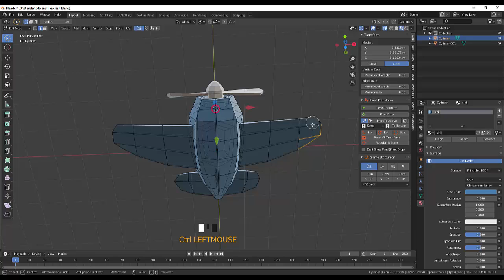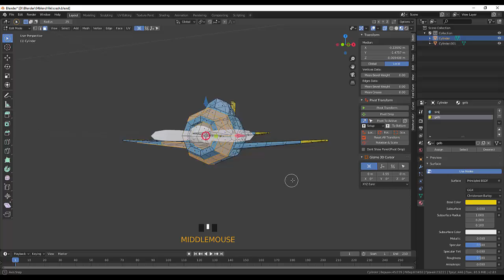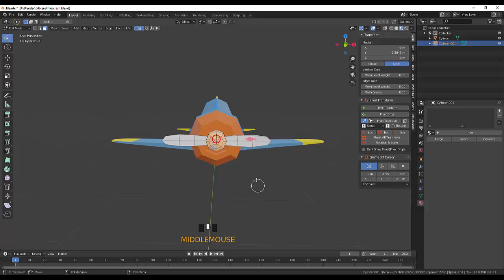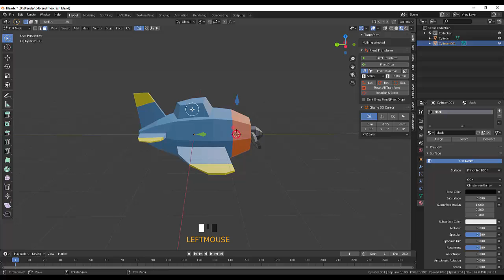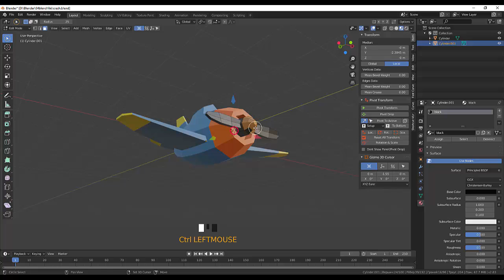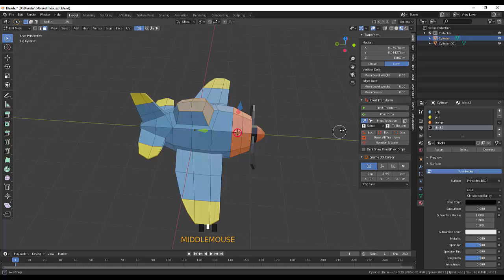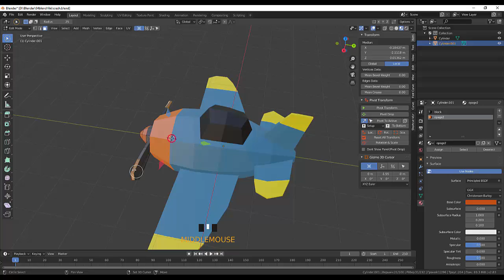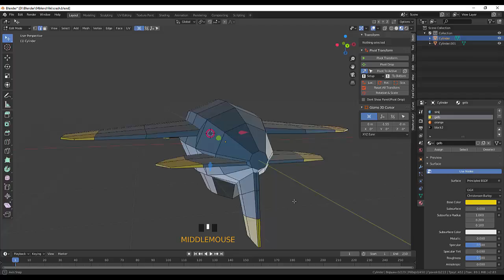40. BlenderLoePoly. Aircraft animated (часть 4)